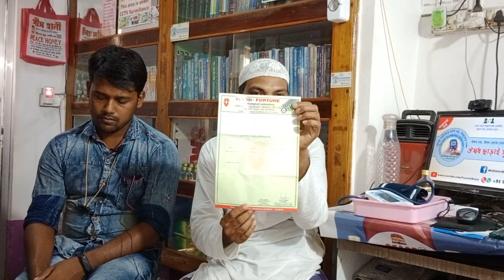জোর করে সুগার বাড়ানোর চেষ্টা করেও সুগার বাড়াতে পারলেন না এই ভাই, আমাদের কাছে চিকিৎসা করিয়ে।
১৩ ঘণ্টায় ঔষধ ছাড়াই ১০০ এর বেশি সুগার কমিয়ে অবাক।